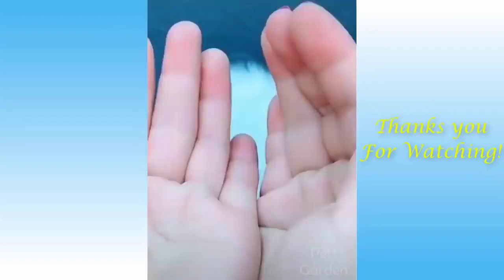Cats And Funny Animals for the audience!!! Cats funny!!!!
Here are the most popular YouTube videos in all genres !